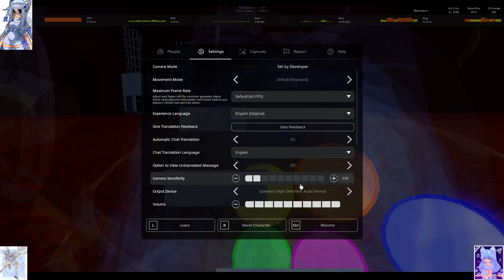UTPR gaming (39) - Undertale Test Place Reborn - Roblox